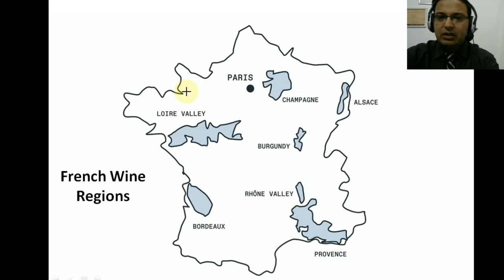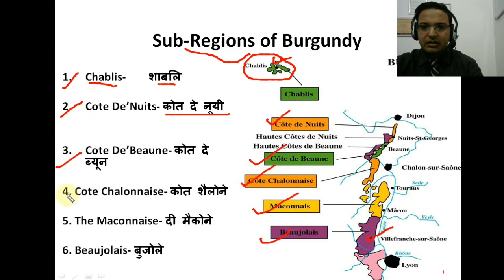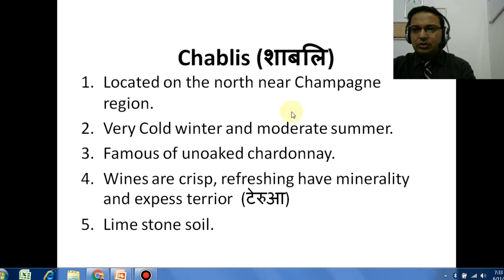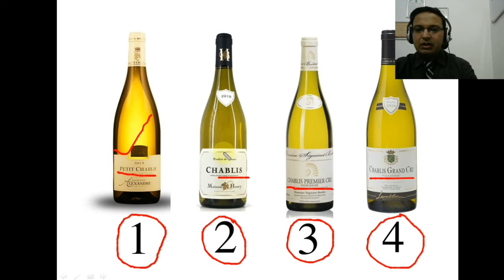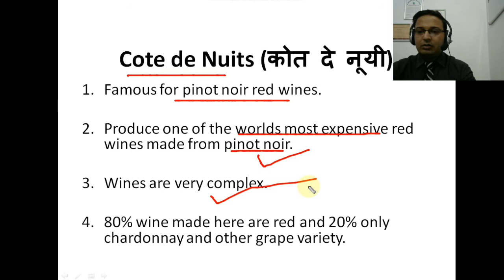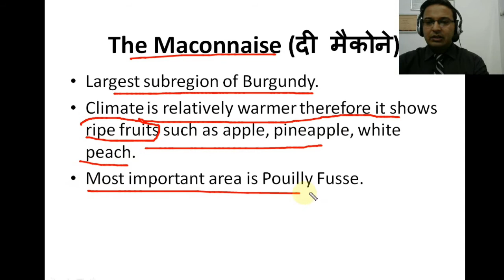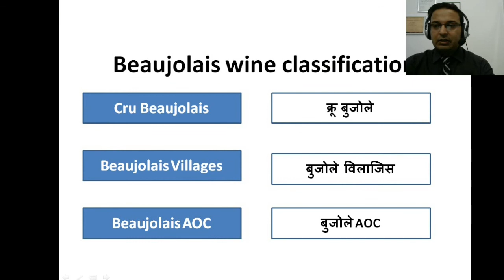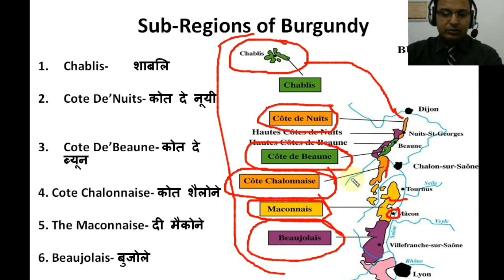French Wine Region || Burgundy || Part-2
The video covers main wine regions and sub regions of France and basic explanation of Burgundy wine regions with its wines.